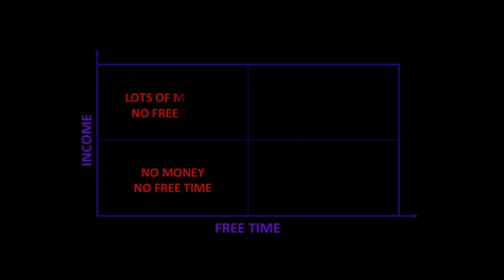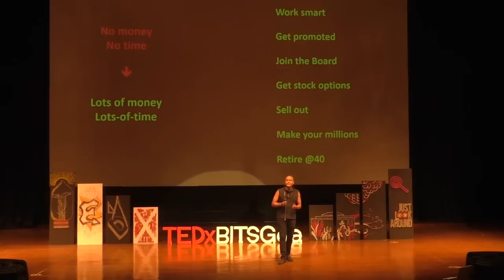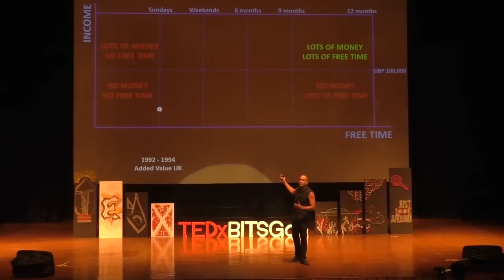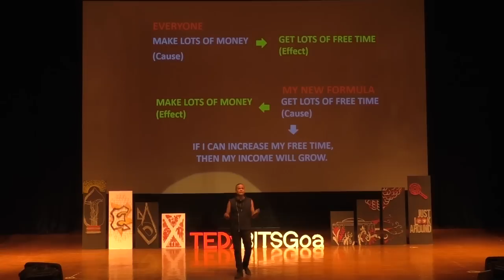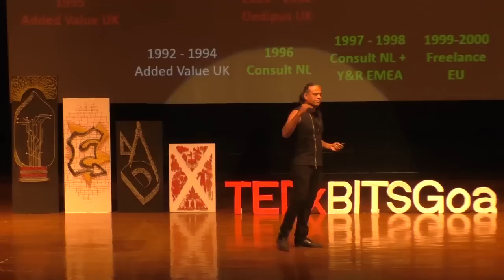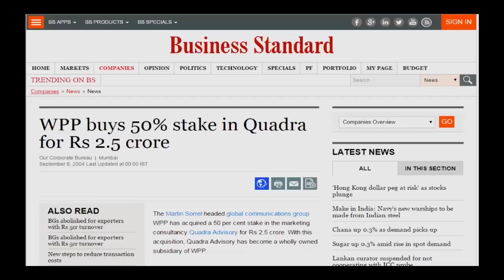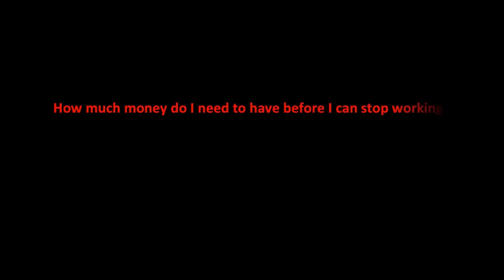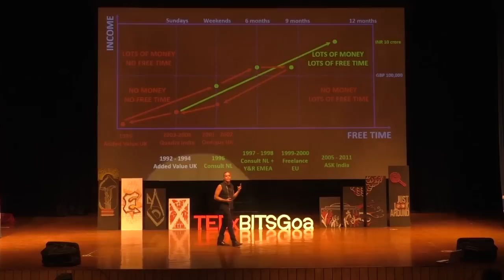How much money do I need to have before I can stop working? | Rahul Sen | TEDxBITSGoa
Each of us have asked ourselves this question at some point in our lives. Rahul Sen in his fascinating and witty talk answers this question by taking us on along on his journey from "Small income and no free time" to "Large income and more free time than he had ever dreamed of"

A veteran Brand-advisor, Rahul Sen lives life on his own terms instead of slogging in a regular 9-5 job and after listening to him, you will be tempted to do the same